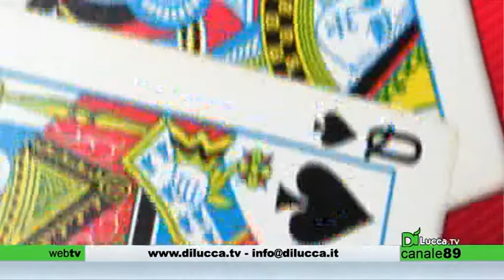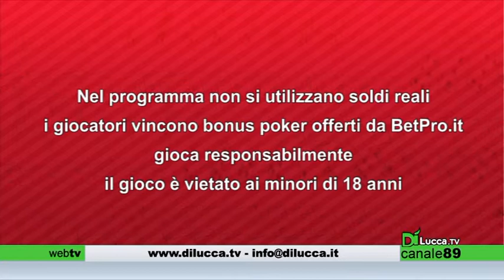Poker Art - 7 Puntata